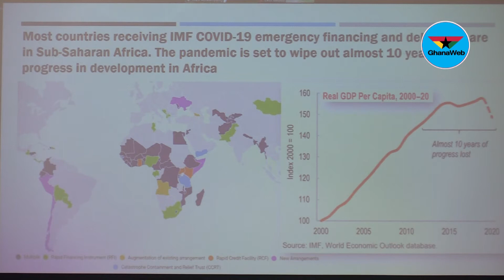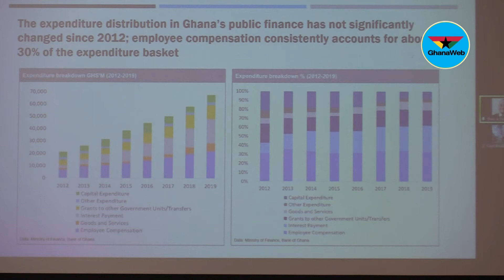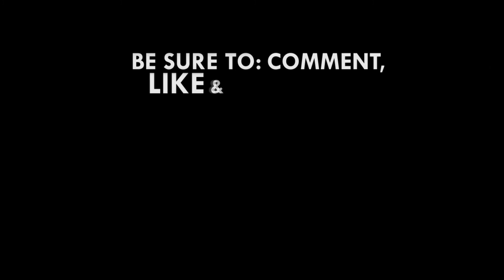CDD launches report on assessment of party manifestos